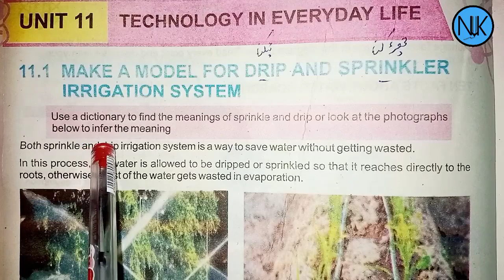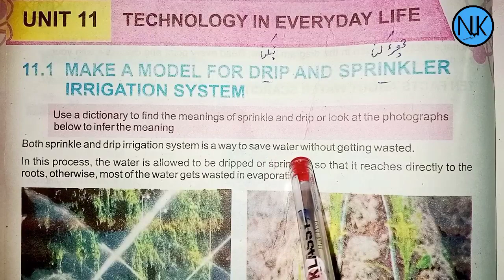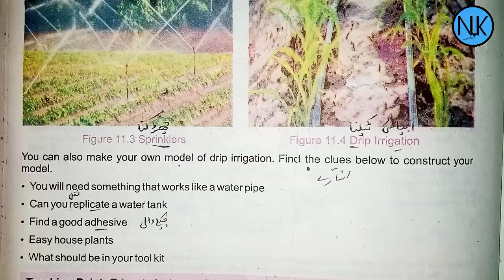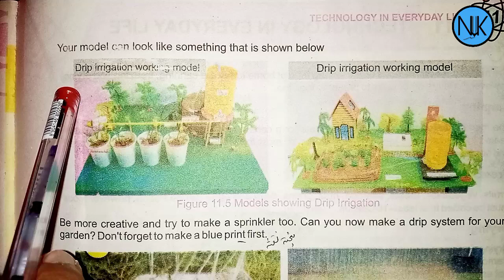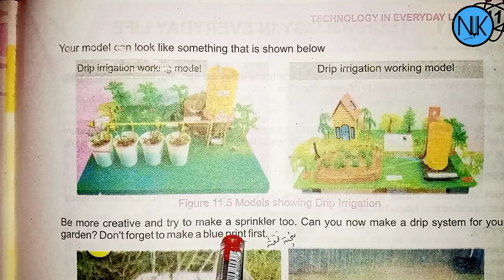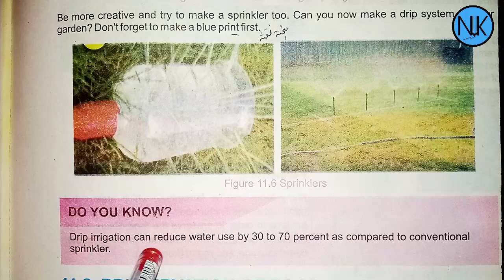Science Class 7th|in Pashto|Ch#11| Technology in every day life| Kpk Textbook